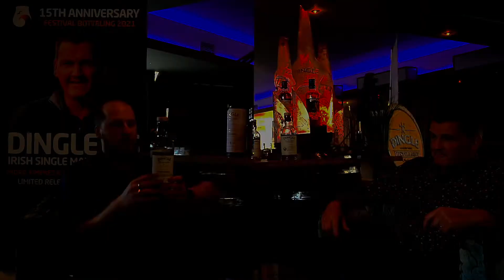A Deeper Dive Into Dingle With The Distiller - Dingle - The Elements of Whisky Podcast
For our weakly (Dutch) whisky podcast we hosted this interview with Graham Coull, Master Distiller at the Dingle Distillery in Ireland. Take a deep dive into this exciting brand with us and let Graham guide you through three amazing whiskey’s from Dingle. Sit back and enjoy!